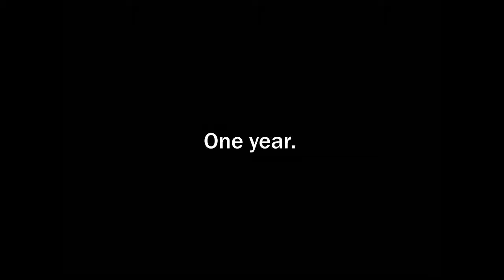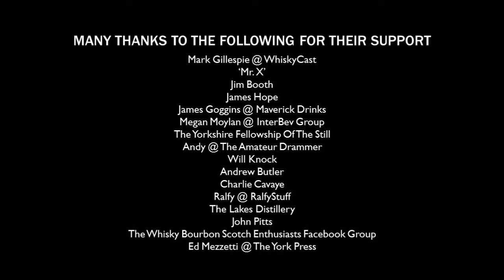A Dram A Day #75 - Hudson Baby Bourbon - a whiskey review (and a special announcement)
Dram #75 - in which I explain why my challenge is going to get a LOT more difficult in the near future!